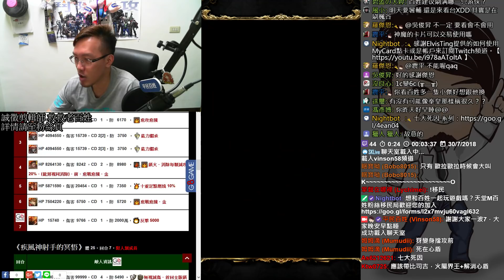【神魔之塔】俠與義的磨練《火遊俠》【平民百姓攻略】炎舞軍神的傲志